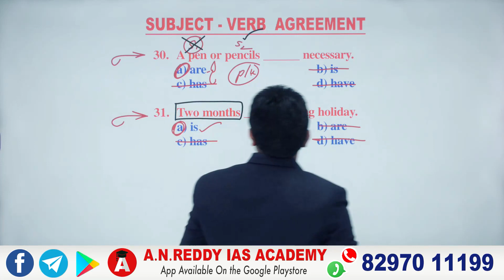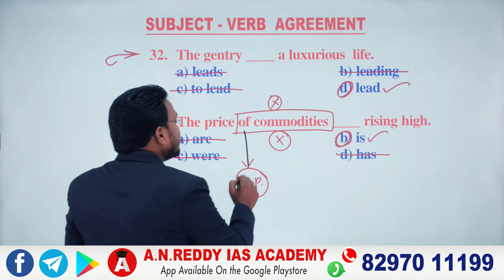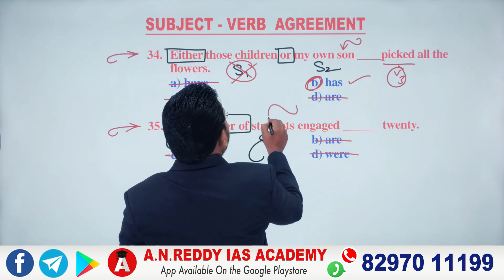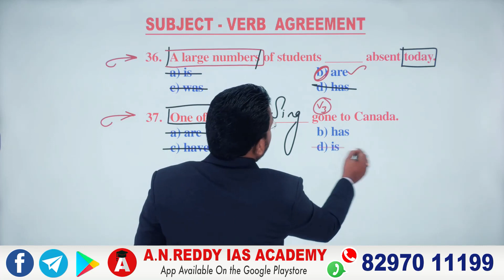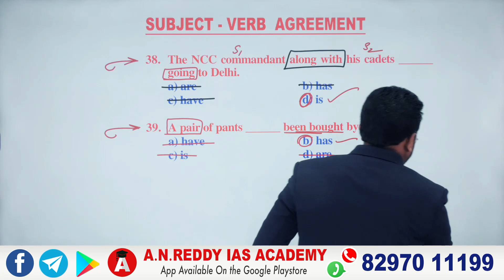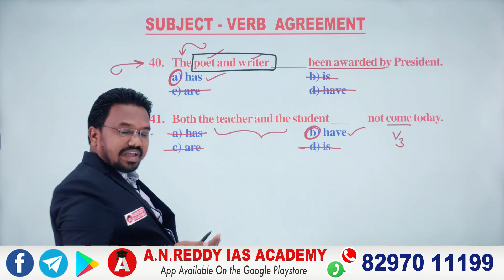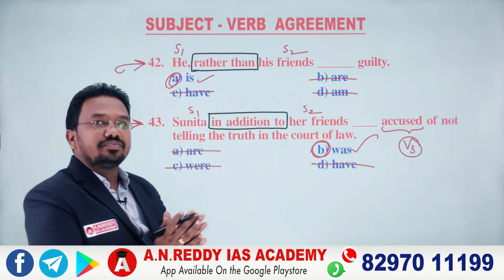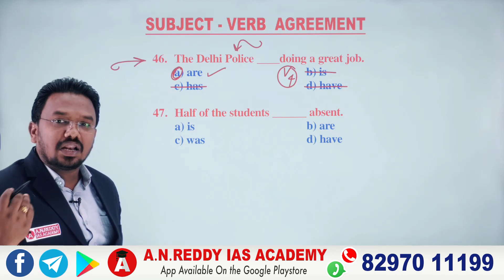SUBJECT - VERB AGREEMENT (CLASS-8)APPSC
Download our A N REDDY IAS ACADEMY app from play store